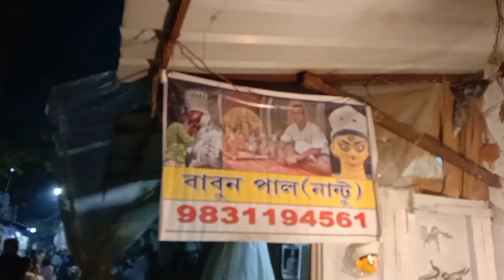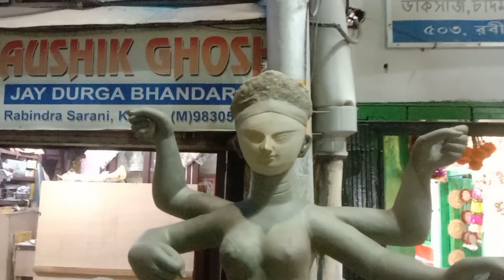jagadhatri idol making in kumartuli 2023 ❤️🙏 জগদ্ধাত্রী পূজা 2023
jagadhatri idol making at kumartuli 2023 🙏 জগদ্ধাত্রী পূজা

jagadhatri puja age kumartuli ghure Alam setai apnader samne tule dhorlam bes baro baro jagadhatri thakur toiri hoche amonki rajokiyo saje maa ke sajano hoche video ta dekhun valo lagbe  ।

ধন্যবাদ